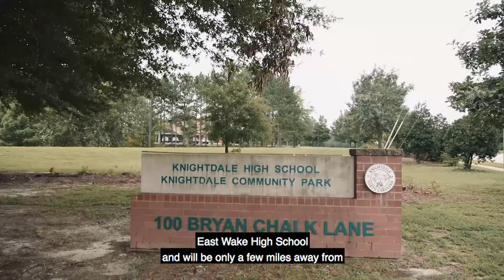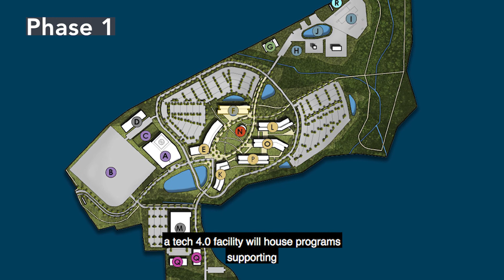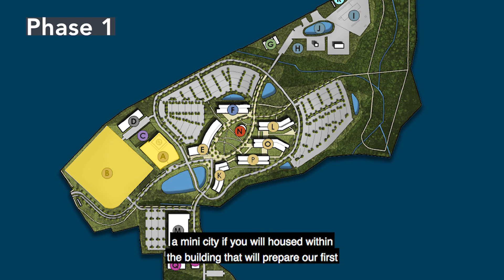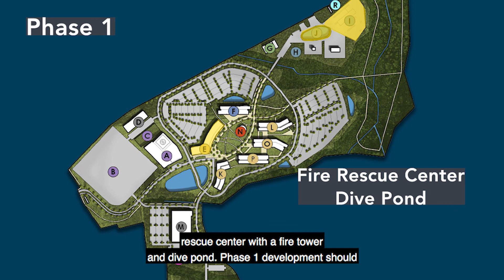Wake Tech - Eastern Wake 4.0 (short version)